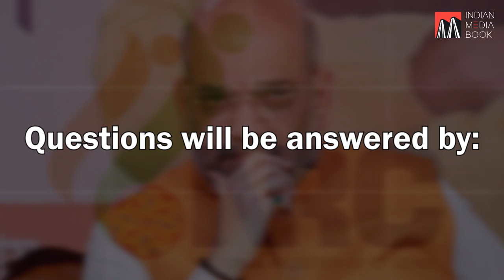Constitution and National integrity: NRC | संविधान और राष्ट्रीय अखंडता: एनआरसी.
Questions will be answered by Sharyar Khan